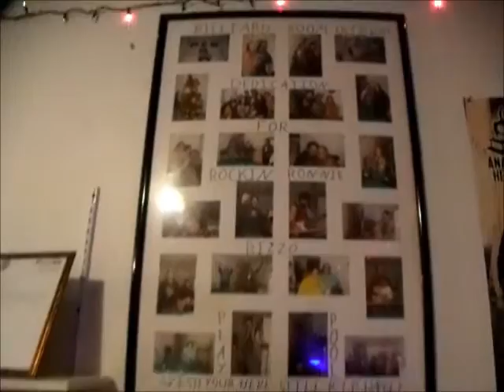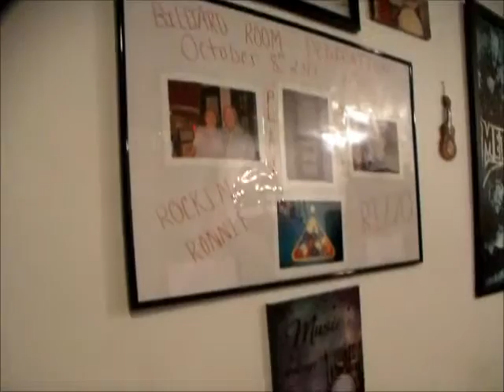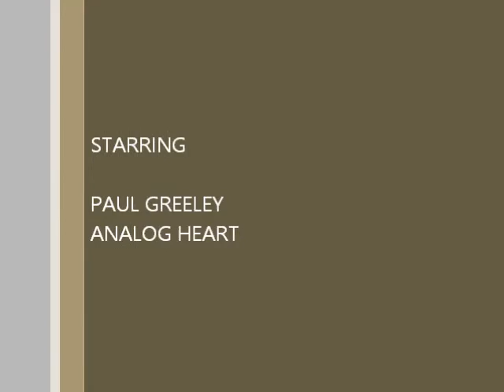Pool 2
Analog Heart Music